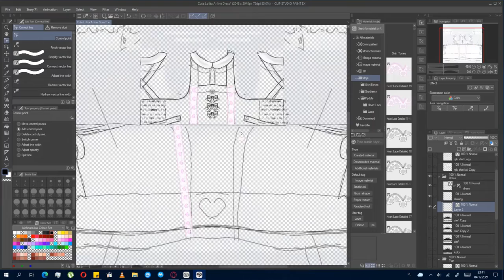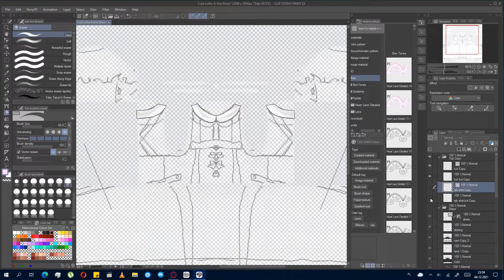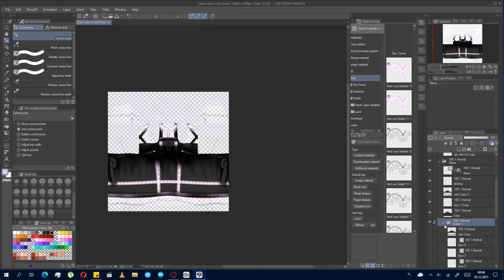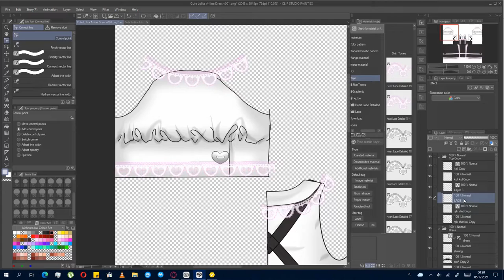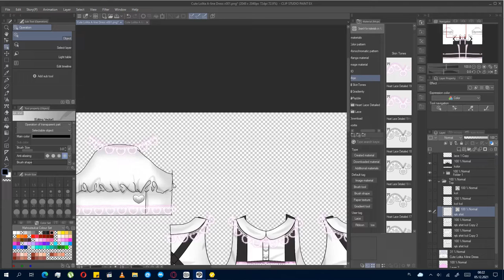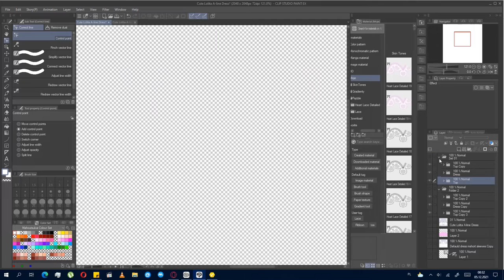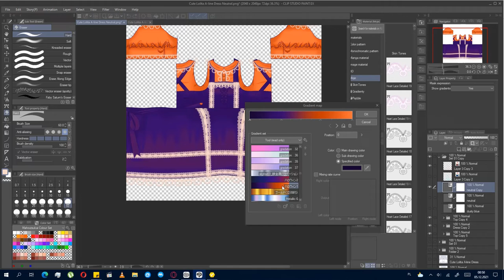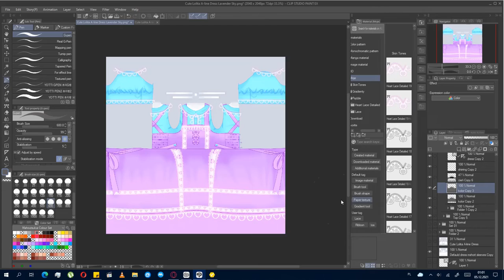Making of Cute Lolita A line Dress for a VRoid part 3 final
The last part of making the dress. You can get it from Booth:

I made a few altwrations after this video.